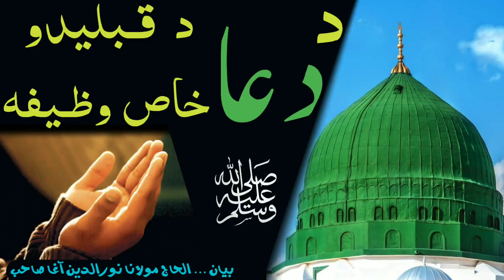Da Dua Da Qabliado Khas Wazifa | د دعا د قبليدو خاص وظيفه | Maulana Nooruddin Agha New Pashto Bayan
د دعا د قبليدو خاص وظيفه | د درود شریف برکتونه | د درود شریف په دعا کي ويلو فضليت | الحاج مولوي نورالدين آغا | پشتو بيان
Maulana Nooruddin Agha New Pashto Bayan